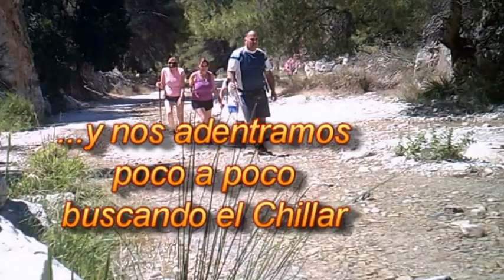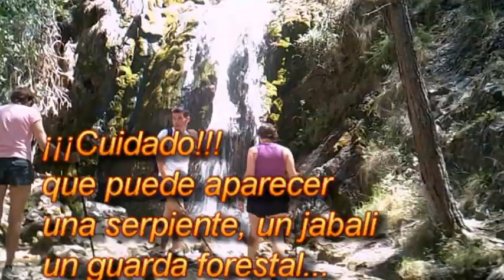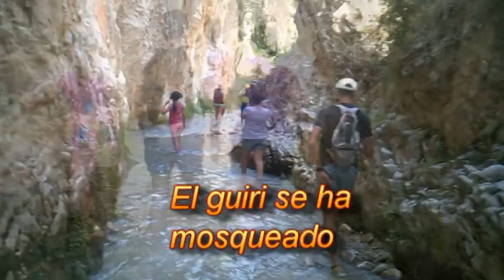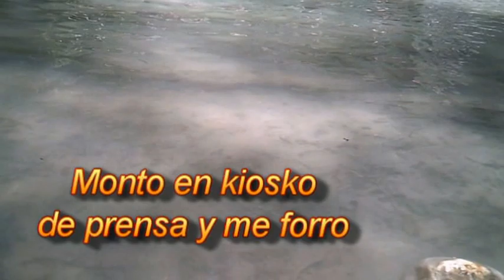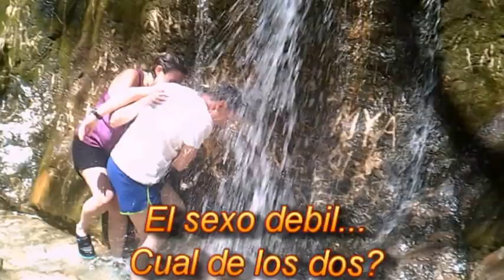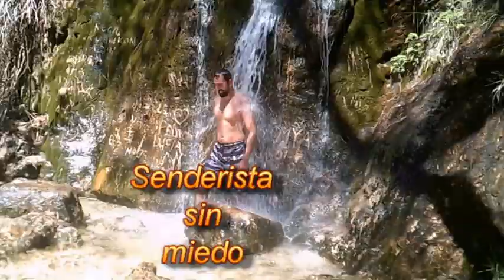Sendero Rio Chillar (2016)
Fantastico sendero por la sierra de Alhama-Tejera-Almijara em Nerja.